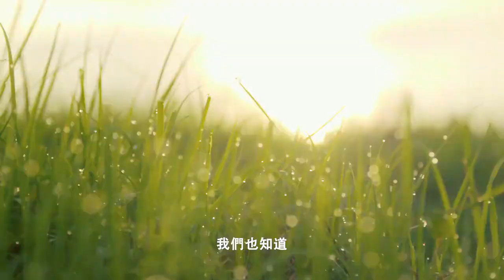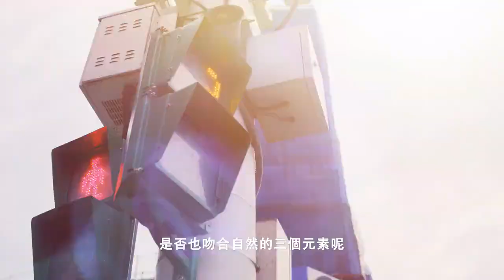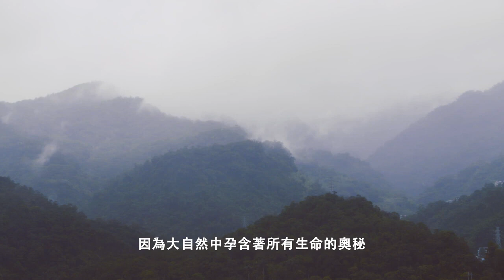你真的認識大自然嗎？ ｜第一堂｜綠色療癒基礎線上課｜藍米克全人教育協會抗憂鬱公益計劃｜藍米克全人教育協會2023公益活動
「綠色療癒基礎線上課」2023公益課程｜藍米克全人教育協會抗憂鬱公益計劃
 〈活動緣起〉最近社會上因明星自殺而使憂鬱症議題再次浮現。WHO世界衛生組織的研究，2020年造成人類失能(Disability)前十名的疾病，第一名是憂鬱症。截至目前為止，人類對憂鬱症都沒有提出突破性的解答。
綠色療癒創辦人 藍米克老師，早在12年前就一直在推廣「綠色療癒」，也治癒了很多西醫無解的身心病症，而這些受益的人，今天都成為了協會公益活動的「支持者」。
世界在德、美、日臨床上也顯示這類「園藝治療」、「森林治療」或「大自然療癒」都對這些身心病症有顯著療效。但如果你去醫院求診，你只會得到根本無法根治的藥丸，醫師卻從不會要你去做綠色療癒。
這次由「藍米克全人教育協會」理監事捐款支持攝影製作剪輯，而發起的「綠色療癒基礎線上課」公益課程活動，正是一個把用「綠色療癒」的概念進入現代躁鬱社會環境的一股善念，和需要綠療的人結緣。

〈課程說明〉
1）此基礎線上課實為進入「綠色療癒」核心前的「科普」內容，共計十二堂，每堂約十分鐘共計120分鐘。

2）課程花以重資拍攝，米克老師與Isabel在全台從南到北最美的秘境出外景，記錄了東北角、宜蘭、花蓮、屏東、墾丁…最合適做綠色療癒的空間，也記錄了台灣的「綠療聖地」及「秘境」，值得珍藏。

3）課程行進方式不以「知識輸出」作為重點，反而以「靜心式」「沈澱式」平穩且較為緩慢的速度，使觀者在美侖美奐的畫面中能「舒壓」與「放緩」地進入課程，合適您在繁忙的工作後或想尋找一個「內心神聖空間」時聆聽。課程本身就被期許具有「療癒效果」，歡迎您一起以放鬆的心情找個您獨有的空間享受這十二堂課。

4）此十二堂課共計120分鐘，全為免費課程，本基礎線上課是全人教育協會2023年下半年的公益活動。
目前十二堂課已開放「第一堂」「第十二堂」兩堂試讀，想看更多的綠色療癒基礎線上公益課嗎？趕快報名，申請及開課方式，詳情請點入下方報名網址。
如您在公益活動前有迫切需求，請來訊協會申請開通。

5 ) 此為綠色療癒的「基礎課」，與三日的「綠色療癒工作坊」不同，工作坊開課為每年一~二次。

讓「綠色療癒」的基礎課，成為你身心健康的基石！

更多課程資訊，敬請密切注意下方協會LINE社群及綠色療癒官網。

第一堂〈 你真的認識大自然嗎〉

在進入「大自然療癒」這個主題之前，
綠色療癒創辦人 藍米克老師 想先談談一個大家都耳熟能詳的兩個字 –「自然」。

每個人對「自然」的定義其實都不太一樣。
有些人覺得在假日時遠離這灰色的水泥叢林裡到郊外踏青，
或在這喧囂繁華的都市中做個假日農夫，
這樣就是自然了。

但事實上，「自然」卻從不是如此輕易簡單的事。
因為我們都很清楚，人類的社群一旦失去了自然，一切將無法運行。

而自然要能形成，
不外乎遵循了三個重要的元素才能使這個現象維持，
那就是「永續、循環、平衡」。

在這三個元素都具備時，自然才能夠生生不息，生命才能夠共生共榮，並且不受人為的操控而能自主地發展下去，這就是一個更宏觀、更全息的自然。

我們活在都市生活中，得到了便利跟富有，但身心的健康也因遠離自然而付出了代價。
我們成為了健康的滯後者，生活成了一場犧牲幸福與快樂的生存競技場。

只有在我們重新和自然連結，
校準真正與自然產生真實互動的生活方式，
才能使我們的生活重回到真正的生命之道裡，重回身心的健康。

▼ 章節目錄 ▼
00:00  什麼是自然？
02:20  自然形成的三個重要元素
03:20  我們活的夠「自然」嗎？
04:20  遠離自然的都市生活有哪些副作用？
05:30  重回身心的健康
06:30  「大自然療癒」的核心信念

▼「綠色療癒基礎線上課」公益課程  相關連結▼

第十二堂〈 綠療教育的延伸~用語言治療/藝術治療/舞蹈治療/戲劇治療加強綠療的效果〉

▼綠色療癒 相關連結▼
綠色療癒官網

綠色療癒工作坊  | 走入生命本質實相的第一步 | 帶人們遠離憂鬱的一帖良方

▼藍米克全人教育協會 更多訊息▼